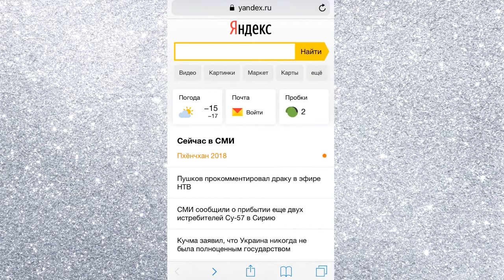КАК ДОБАВИТЬ СНЕГ НА ФОТО || Катерина Сонина